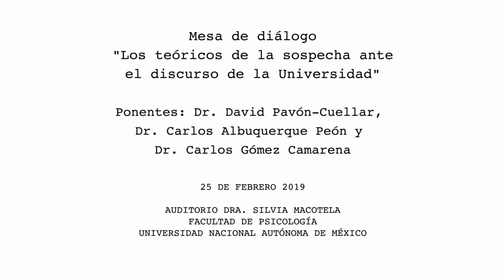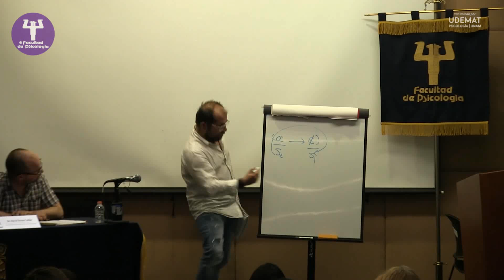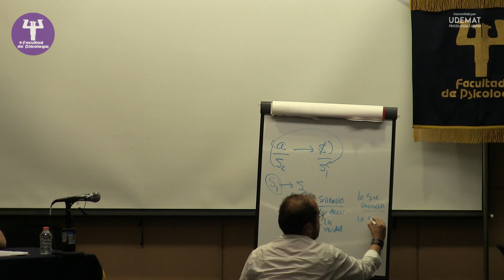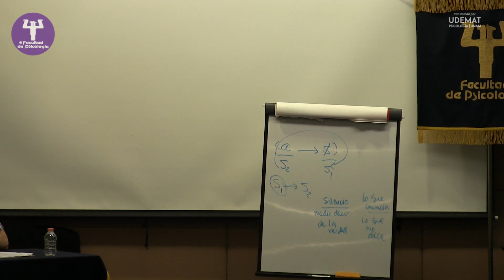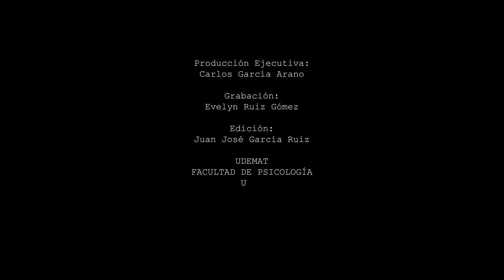Mesa de diálogo: "Los teóricos de la sospecha ante el discurso de la Universidad"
17:00 hrs.
Auditorio Dra. Silvia Macotela

Participan:

Dr. David Pavón-Cuellar
Universidad Michoacana de San Nicolás Hidalgo

Dr. Carlos Gómez Camarena
Universidad Iberoamericana

Dr. Carlos Alburquerque
DSUA. Facultad de Psicología, UNAM